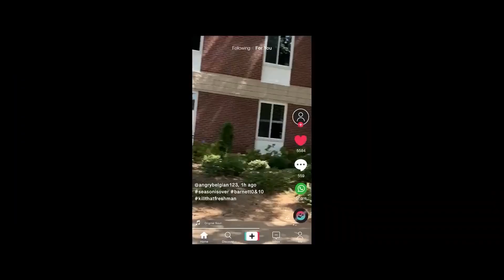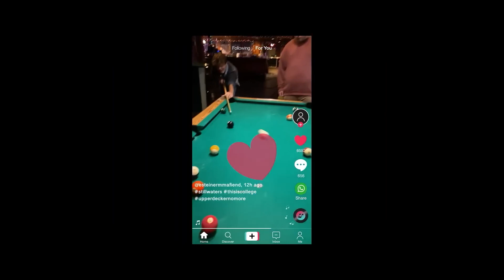THE RE EDUCATION OF MOLLY SINGER Trailer 2023 Britt Robertson, Ty Simpkins, Comedy Movie